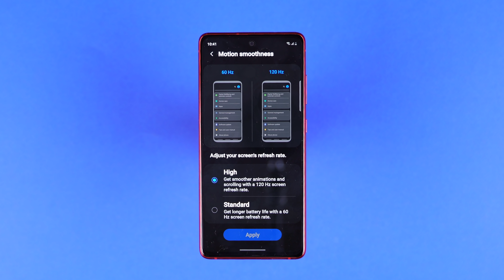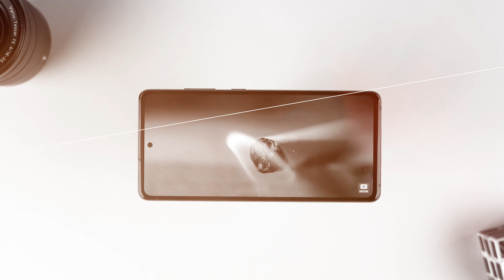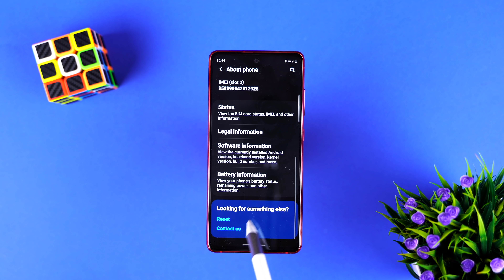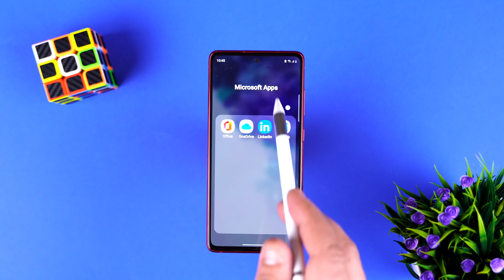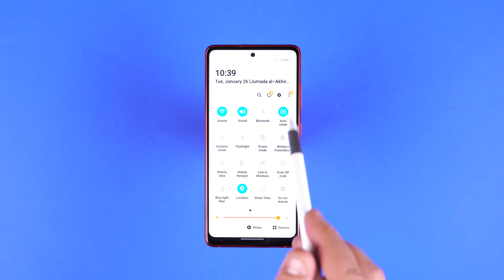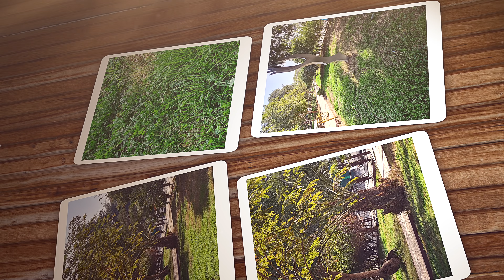هل هذا هو أفضل هاتف في ٢٠٢٠ !!! Galaxy S20 FE